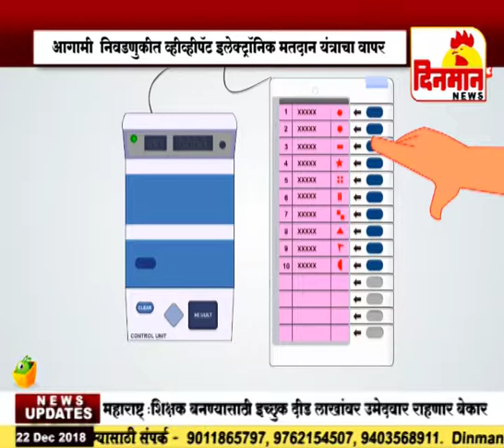इलेक्ट्रॉनिक मतदान यंत्राचा वापर नागरिकांसाठी जनजागृती अभियान प्रशिक्षण कार्यक्रम